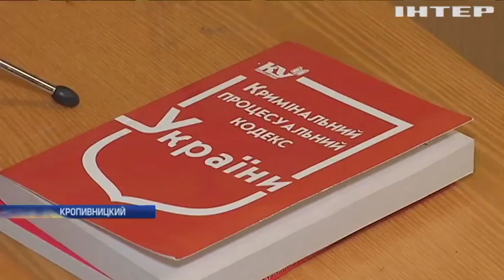В Кропивницком начальник СИЗО разносил взятки